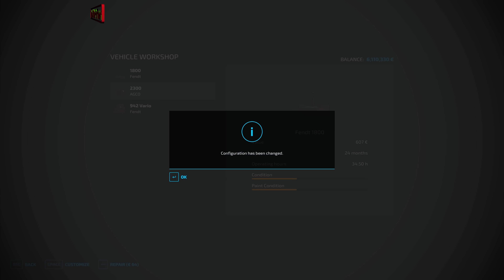Survival in No Man's Land Ep.200🔹Discing a Field. Sowing Canola & Rolling🔹Farming Simulator 22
🎶00:00 She's a Heartbreaker - Deanz
🎶02:28 Enchanted Ways - dvine
🎶05:57 Cape and Town - DEX 1200
🎶10:00 What Goes Around Comes Back Around - NIGHTCAP
🎶13:00 Suffering in Paradise - Lasse Lyx feat. Christine Smit